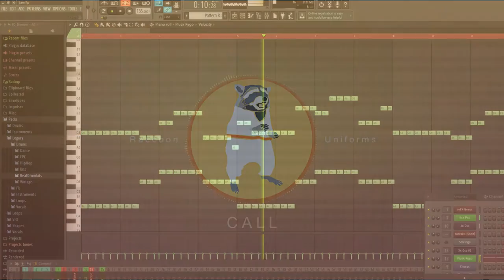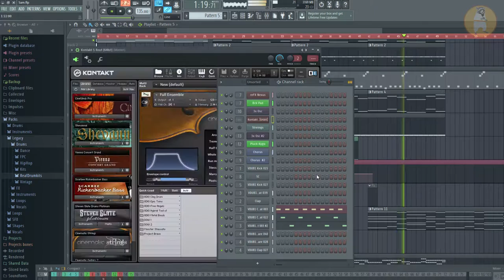Call - Raccoon Uniforms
Another original piece. Largely electronic with some orchestral strings coming in towards the end.